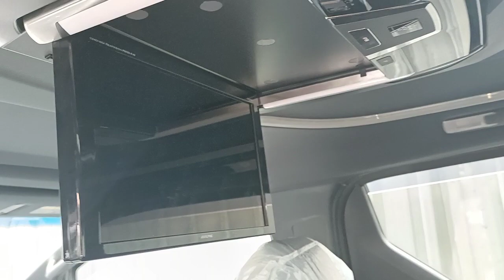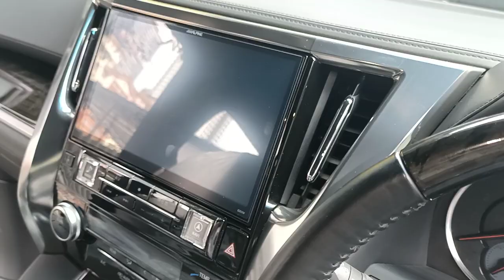TOYOTA ALPHARD 2.5 TYPE BLACK YEAR 2016. BLACK DIAMOND COLOUR